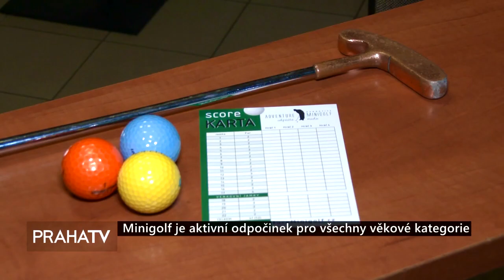Adventure Minigolf Kunratice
Reportáž PrahaTV